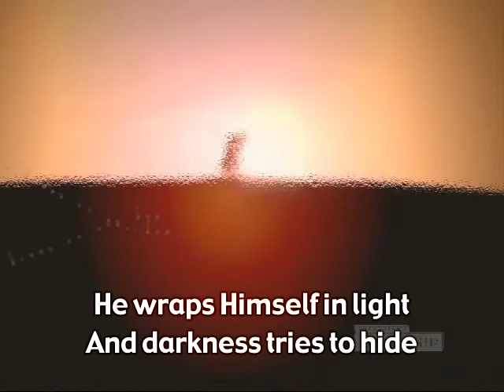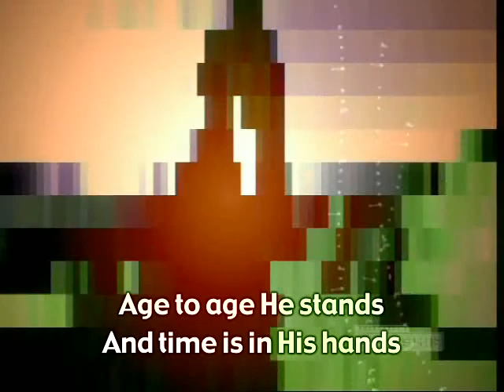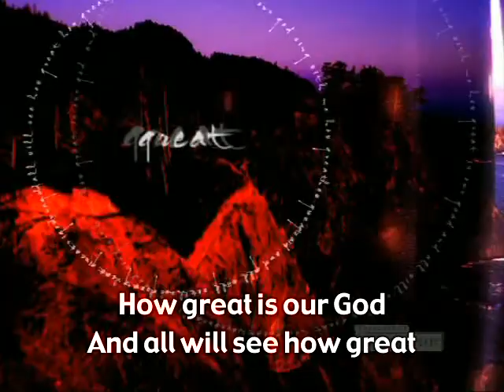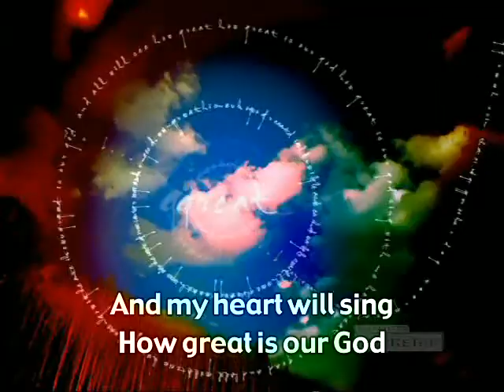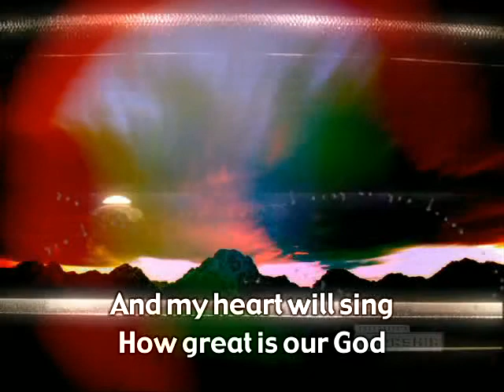How Great!!!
Join me on 𝐈𝐏𝐒𝐘 and try 5 new beauty products a month! For only $12!